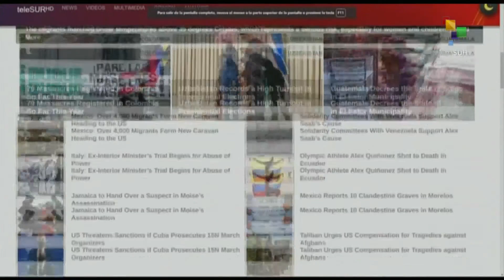FTS 12:30 25-10: A progressive return to on-site classes began on Monday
25/10/2021
FTS 12.30
*Massive caravan set out in Mexico towards U.S border
*Military dissolved the transitional government